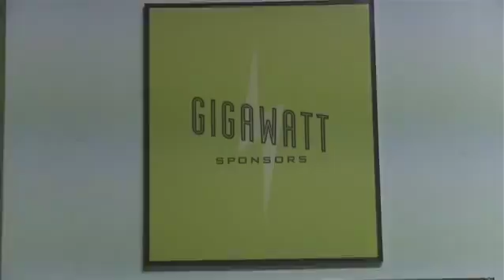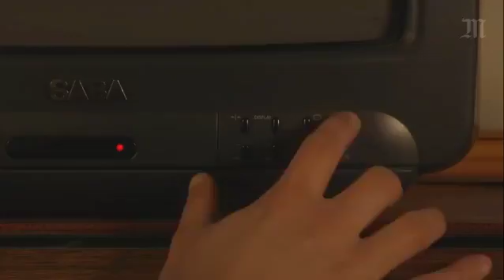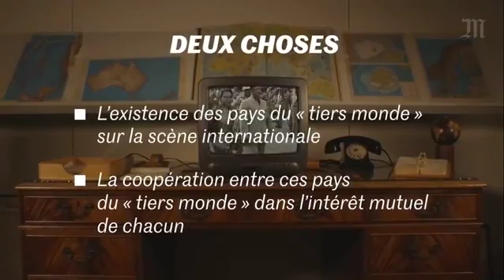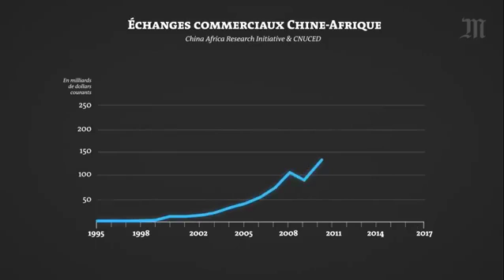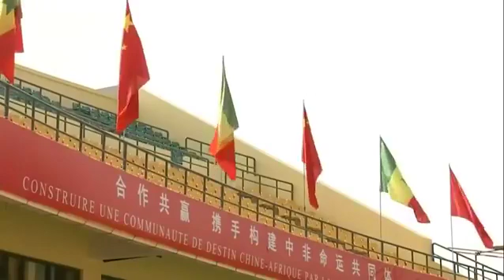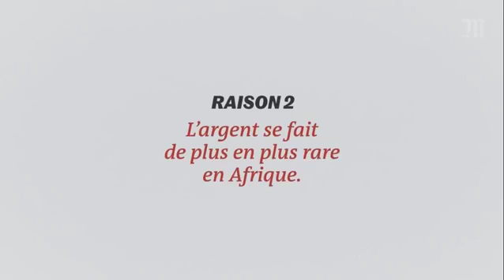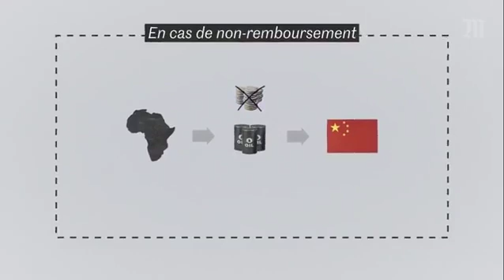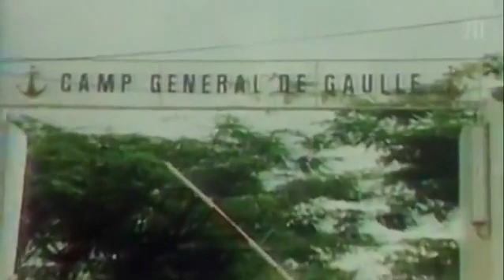The Scoop Edition 24 Fevrier 2019